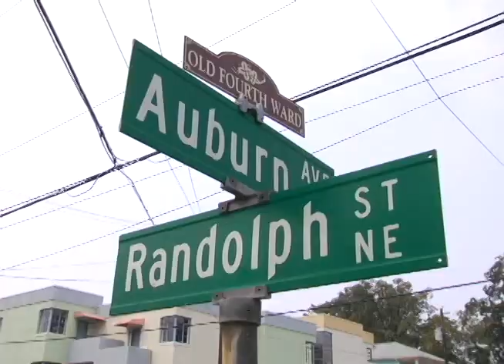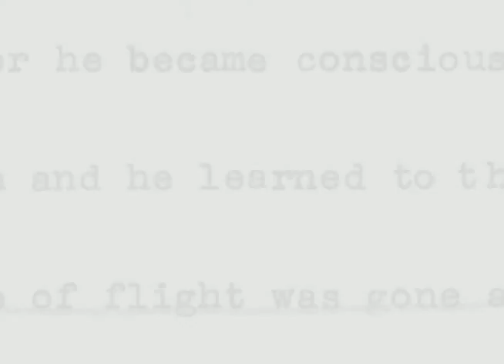Meet Nathan McCall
Nathan McCall gives a tour of Old Fourth Ward in Atlanta where his novel, "Them," takes place